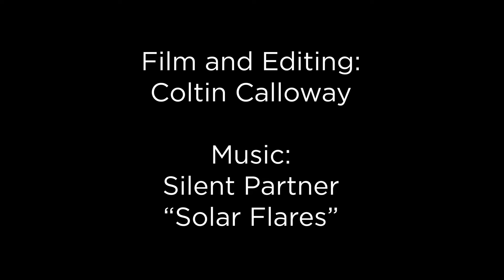Panasonic GH5 - Panasonic 25mm Test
Gear:
Panasonic Lumix GH5
Panasonic 25mm F1.7 Lumix G Lens

Filmed and Edited by:
Coltin Calloway

Location:
Chattanooga(Soddy Daisy), TN Blue Hole